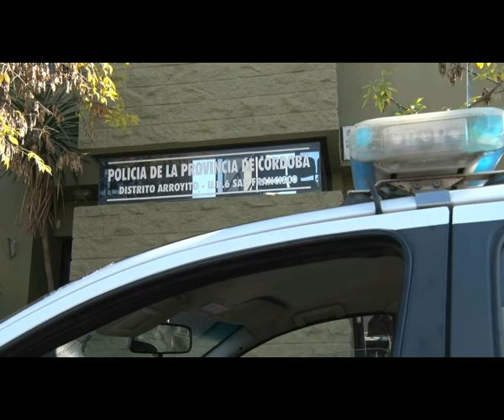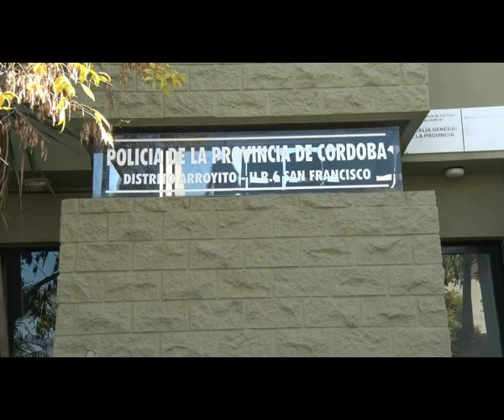03 07 AI 01 robos domiciliarios y mujer detenida berardo